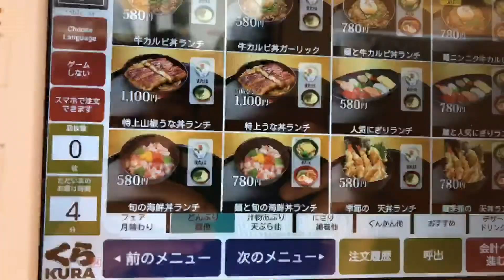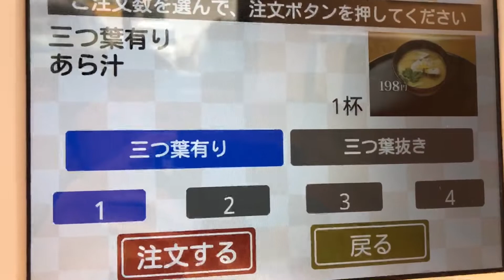【くら寿司】破格なコスパ、平日ランチ限定を求めて！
「Jr.のリクエストで回転寿司‼︎」

麺と旬の海鮮丼ランチ「らーめん」￥780

とろけるたら白子 ￥220

あら汁「三つ葉有り」￥198

「鹿児島産」とろける黒豚旨煮 ￥220

あぶりえびマヨグラタン風 ￥110